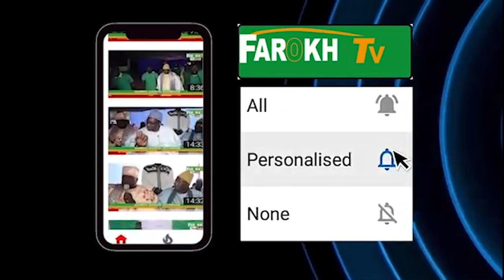GAMOU ELHADJI KÉBA TOURÉ PARCELE U9